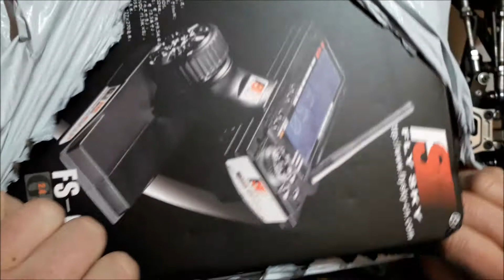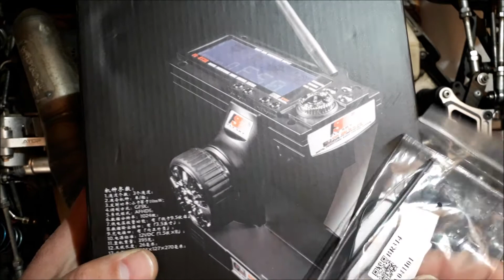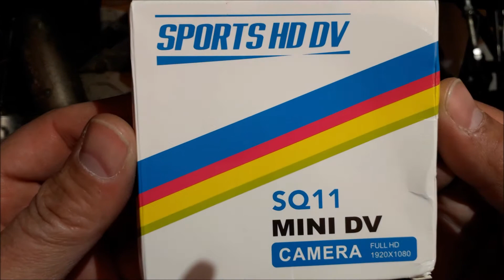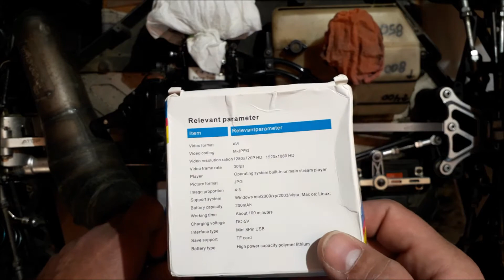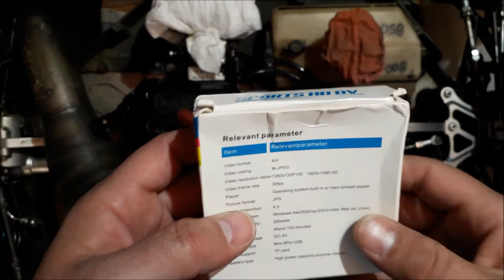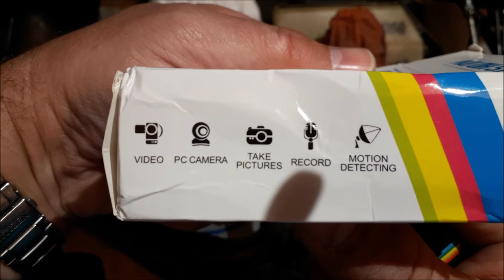RC Good Year D.A Unboxing ! Fly Sky ! Video